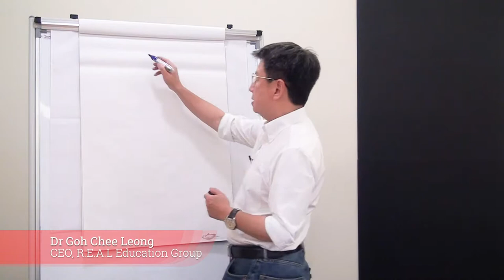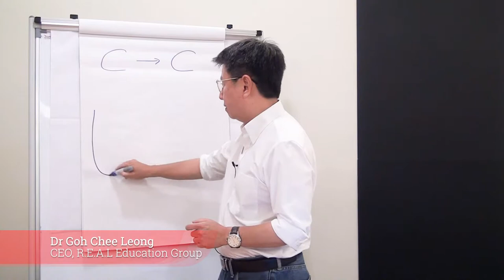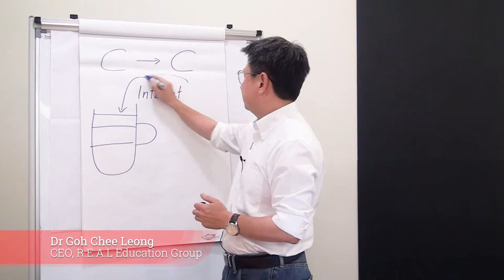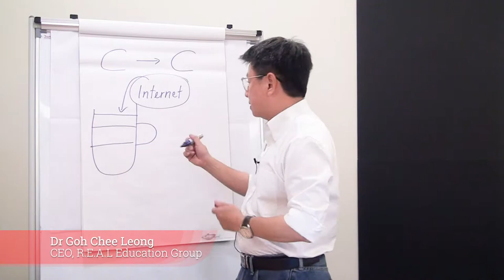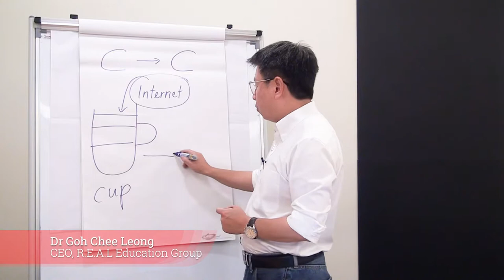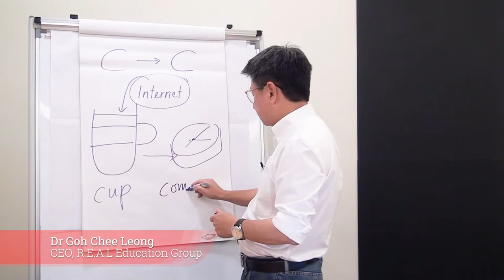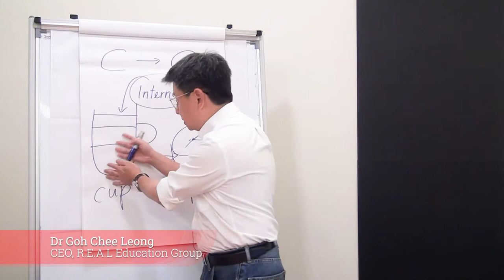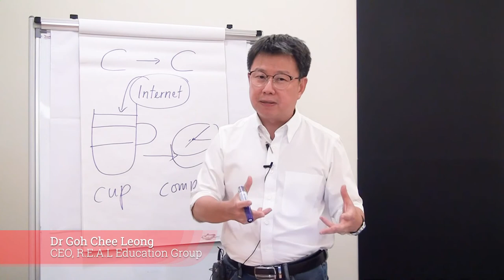Cup to Compass R.E.A.L Education Paradigm Shift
R.E.A.L Education Group CEO, Dr Goh Chee Leong, shares with us the 'Cup to Compass' paradigm shift in education.